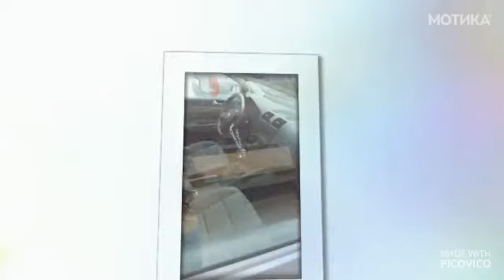Ристе - Што доколку платиме?